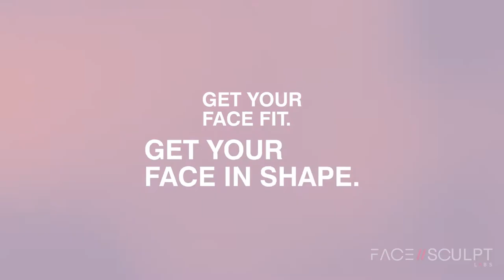30 Day Face Fitness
Join the 30 Day Face Sculpting Challenge.